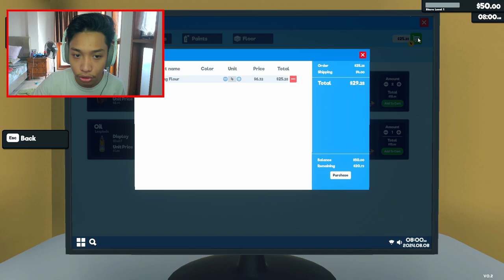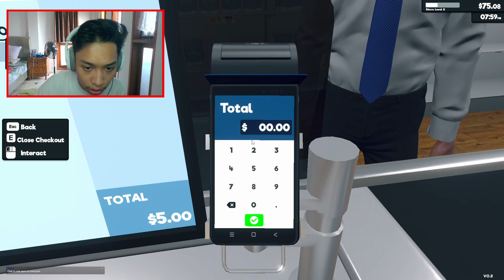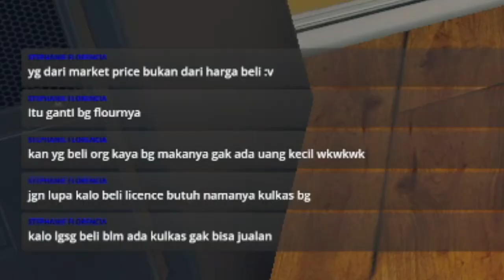MEMULAI SUPERMARKET TERSUKESES DI DUNIA! - Supermarket Simulator #1